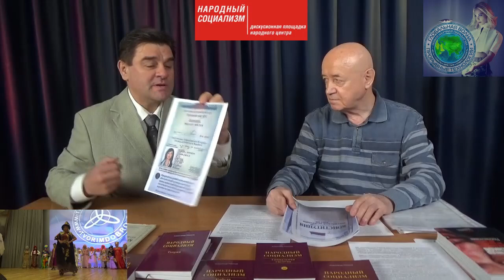Совершенна ли Конституция и что делать? / Народный социализм: М.М. Рульков и А.И. Рязанов - GW